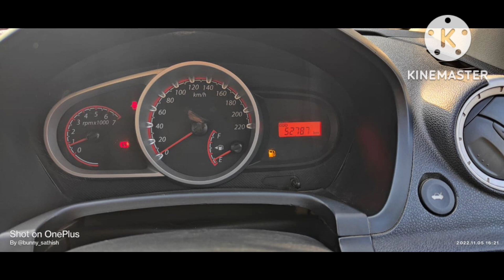Ford Figo diesel my number 9603736639